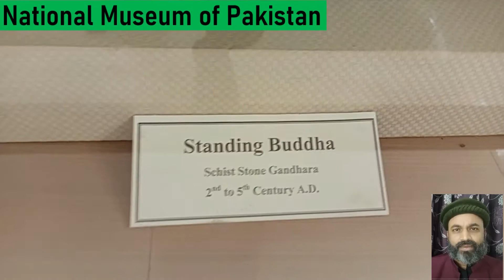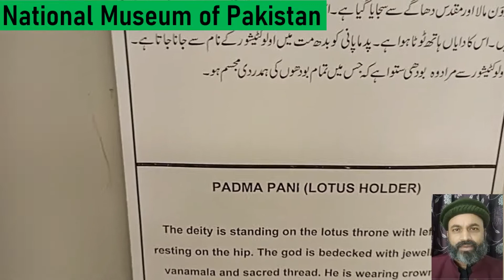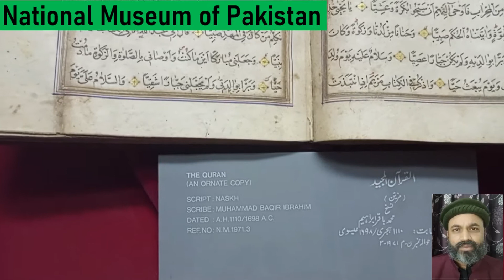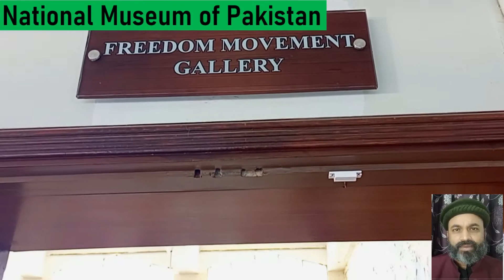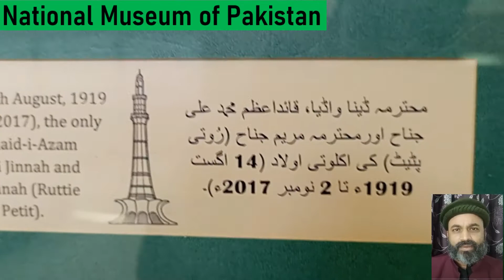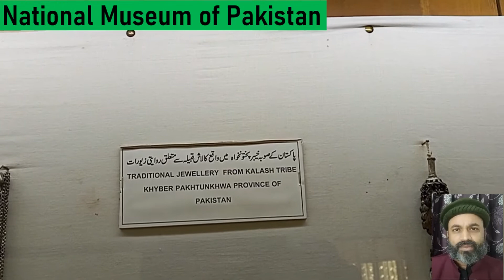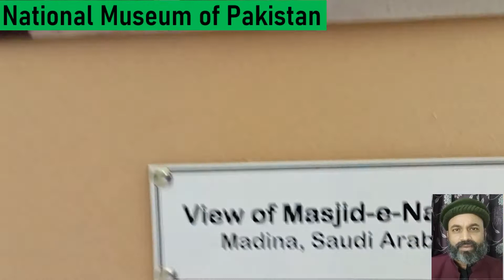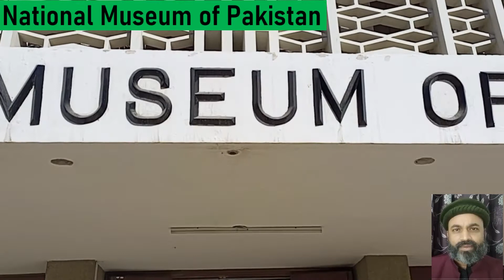National Museum of Pakistan, Karachi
The National Museum of Pakistan, Karachi was established in 1951 in historical building of Frere Hall and continued to be there till July, 1969. Meanwhile the Government realizing the importance of the National Institution favored the construction a separate building at Burns Garden. The new building's inauguration ceremony was performed by the then President of Pakistan on 21st February, 1970. The Museum represents a complete vista of Pakistan's Cultural Heritage from Stone Age down to the birth of Pakistan. All galleries are set up as follows:

PRE-HISTORIC (Two Million - 2500 B.C.).
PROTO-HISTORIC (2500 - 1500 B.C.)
LATE HARAPPA (2200 — 800 B.C.).
GANDHARA GALLERY (2nd-- 6th Century A.D.).
HINDU GALLERY (6th — 16th Century A.D.).
QURAN GALLERY.
COINS GALLERY.
FREEDOM MOVEMENT GALLERY.
ETHNOLOGY GALLERY.
ISLAMIC GALLERY.
ISLAMIC ART & CRAFTS.Change your life, adopt technology, positive thought.